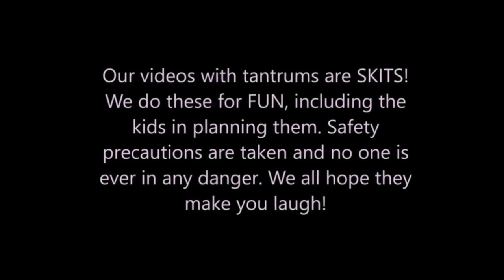Kid Temper Tantrum Misbehaving At The Circus [ Original ]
circus gone wrong when kid misbehaves during show time. Today the family went to see garden bros circus. However kid has temper tantrum during the circus. Will we get kicked out of another place?, find out.